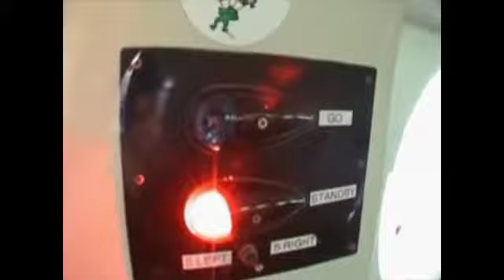lancio in tandem 12 agosto 2013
primo lancio con claudio e agata. un grazie particolare a violetta e lele di lanciati.it
siete grandi!!